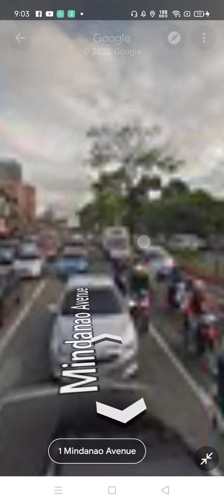April 29, 2022(5)